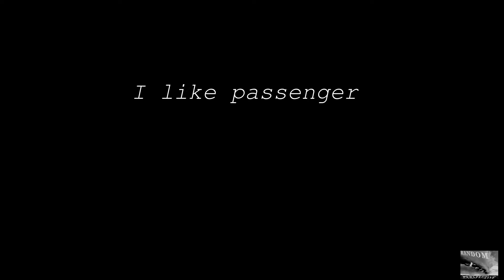QUICKIE #1 - watch two coupled FLIX-trains rolling through Bonn ;)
CONTENT: watch 2 coupled FLIX trains ;)
INHALT: zwei gekuppelte FLIXe fahren durch Bonn Hbf

Each video sequence recorded by me. Video edited by me. Jede Videosequenz wurde von mir aufgenommen und das Video ist von mir editiert.

Typewriter sound at the beginning/end of the video downloaded from (Schreibmaschinen-Geräusch am Anfang/Ende des Videos heruntergeladen von)

Loudspeaker announcement/sound at the beginning of the video recorded by me. Lautsprecheransage/-geräusch am Videoanfang von mir aufgenommen.

Mehr Videos in Planung - bleibt am Ball :D